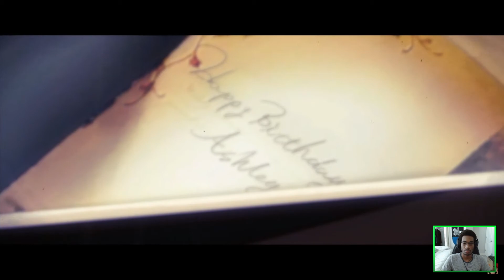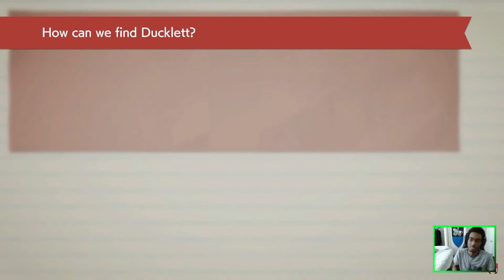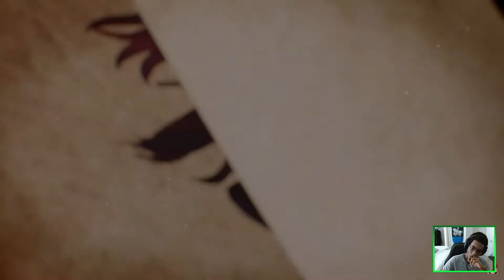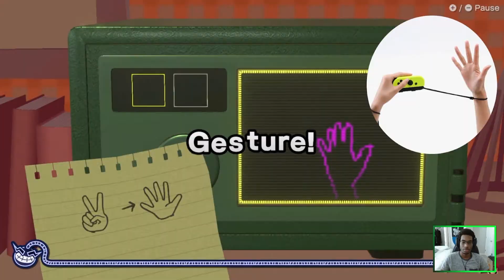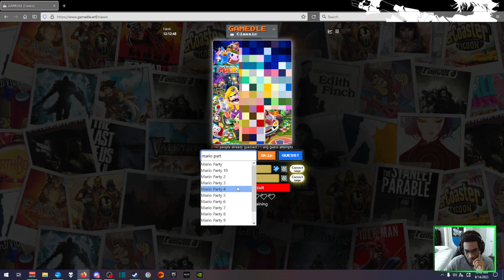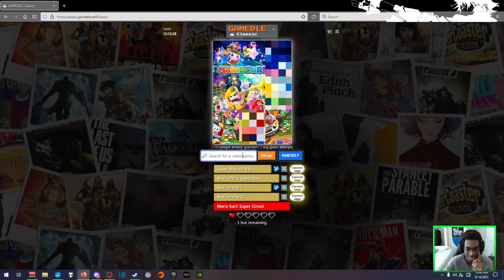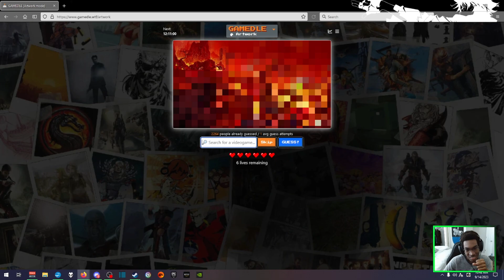Nintendo Direct Reaction - September 14, 2023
Releasing my inner Dee Jay